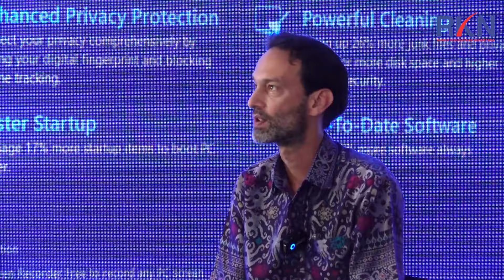KECURANGAN PILPRES 2024 AKAN DIDUPLIKASI DI PILKADA 2024, APA MAUNYA KPU?